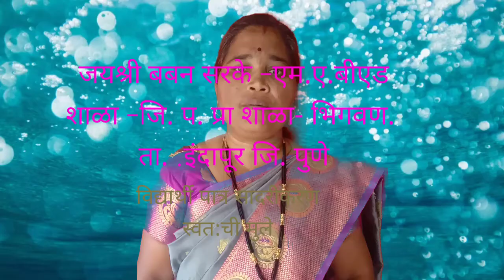इयत्ता-दुसरी संगणकाची करामत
जयश्री बबन सरके
शाळा -जि. प. शाळा- भिगवण